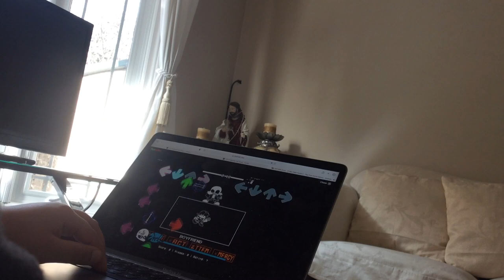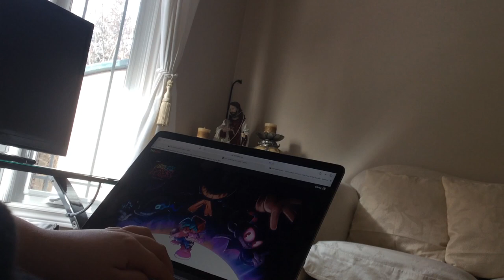Playing indie cross